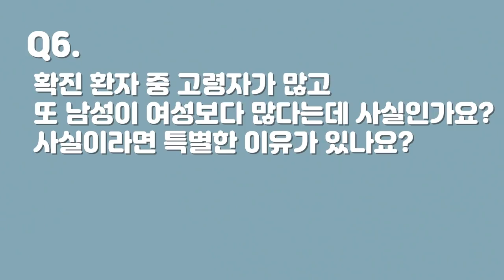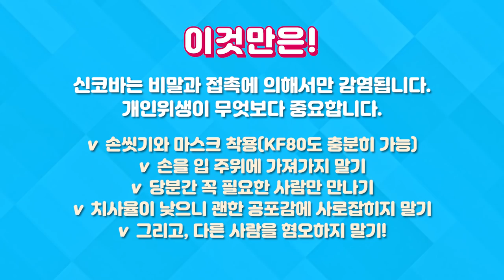[속보!] 신종 코로나 바이러스 팩트 체크!!